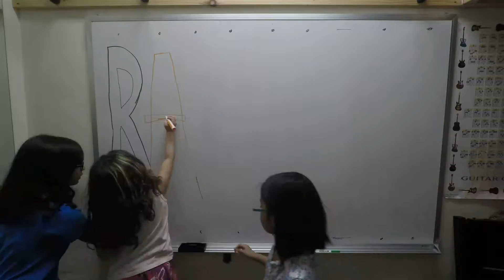Rather Be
Kate, Lea, Madison, Mia, Rachel, Roscoe and Zoe in Treblemakers Day Camp Session 3, 2016.